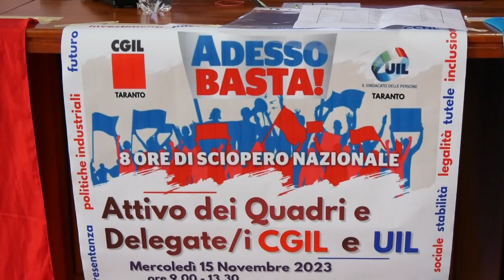Taranto: Cgil e Uil verso le sciopero del 17 novembre